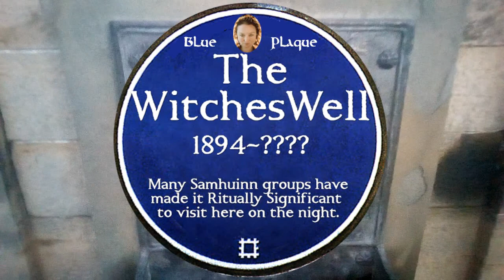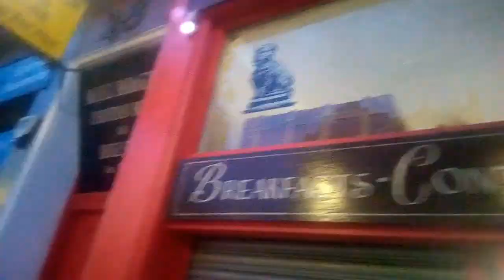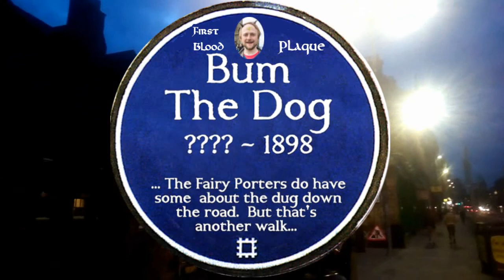A Walk Between Two Wells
In his 1692 work “The Secret Commonwealth of Elves, Fauns and Fairies”, the Rev. Robert Kirk of Aberfoyle (FIFE) described how the walkers between worlds, the fairies, could be found walking the roads on Samhuinn and Beltane, moving from Summer to Winter homes. It is (normally*) the role of the Fairy Porters to walk between Summer and Winter, between Beltane and Samhuinn. But although there was a summer (well…), and there will be a winter (well...), the veils this year seemed to be between the worlds of inside and outside, online and off. With Beltane and Samhuinn moving online, the Fairy Porters had to walk there too. But where to walk here when walking there? Well, there’s a place many Samhuinn performers visit before setting off on the night. And a walk without a dog? Well...

* For an approximate value of Normal

The witches. Well,
At least, those held and tried
For witchcraft. They’re marked here.
So, “Witches”. Unless. Someone lied?
In which case. Well. Witch here applies
To those convicted. Though they died,
Lives lost to flames don’t disappear
Through tales this tells.

The witches. Well
Or ill, a spell’s a spell.
Hence, here, Healing Hands
Meet Evil Eye. The symbols meld:
The snake recalls when Adam fell
And old Asclepius as well.
Both sin and medicine, snaked strands
Witches would weld.

The Witches Well.

Migration/Tradition/Devotion/Erosion

Paree’s padlocked Pont des Arts
Buckles with the weight of Love,
Each love-lock memento of
Some pair who played the lover’s parts.

Parts from a film. A foreign film.
American. The roles appear
Long-lasting tourist souvenirs,
Like each lock that’s left by them.

The decline and fall of Rome’s
Love-locked Ponte Milvio
Started sixteen years ago.
Blame the book they picked it from.

Here? A Joke, I think. No shaggy tale.
“Our Bobby has no nose: How does he smell?”